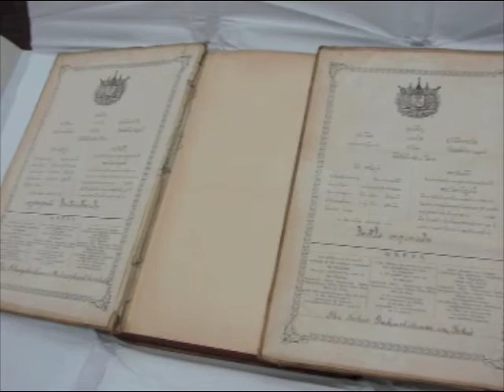World Tipitaka Presentation Japan 2008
World Tipiṭaka Activities between September 10-13, 2008 in Japan were presided over by Her Royal Highness Princess Chulabhorn of Thailand.

สมเด็จพระเจ้าลูกเธอเจ้าฟ้าจุฬาภรณ์ ทรงเป็นประธานในพิธีพระราชทานพระไตรปิฎกสากลแก่ ๑๔ สถาบันสำคัญในประเทศญี่ปุ่น (The Presentation of the 40-volume World Tipiṭaka Edition in Roman Script) ณ พุทธสถานชิเตนโนจิ ซึ่งเป็นสถาบันในพระพุทธศาสนาที่เก่าแก่ที่สุดในประเทศญี่ปุ่น มีอายุ ๑,๔๐๐ ปี จัดโดยสมาคมพุทธศาสนาเถรวาทแห่งญี่ปุ่น ร่วมกับกองทุนสนทนาธัมม์นำสุขฯ ในพระสังฆราชูปถัมภ์ฯ

การพระราชทานพระไตรปิฎกสากลดำเนินตามพระราชศรัทธาในสมเด็จพระเจ้าพี่นางเธอ เจ้าฟ้ากัลยาณิวัฒนา กรมหลวงนราธิวาชราชนครินทร์ องค์อุปถัมภ์พระไตรปิฎกสากล ซึ่งได้โปรดให้พระราชทานแก่สถาบันสำคัญในนานาประเทศ ตามรอยพระไตรปิฎกอักษรสยามในสมัยรัชกาลที่ ๕ ซึ่งเป็นการบำเพ็ญกุศลในทางปัญญาบารมีและเสริมสร้างสัมพันธไมตรีด้านภูมิปัญญาระดับสูงกับนานาประเทศทั่วโลก